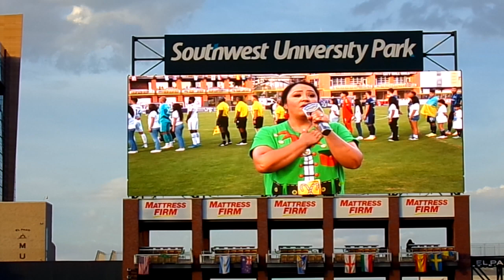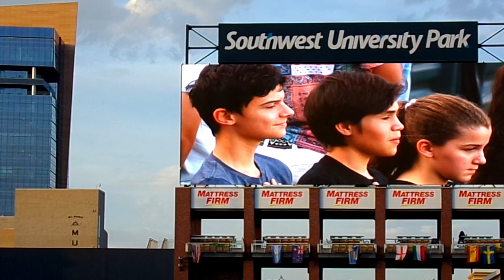Himno Nacional de Estados Unidos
Himno Nacional de Estados Unidos antes de iniciar el partido entre El Paso Locomotive y Oakland Roots en el Southwest University Park de El Paso, Texas.